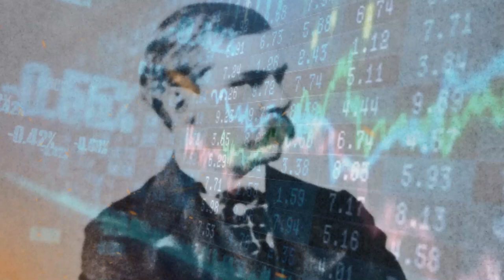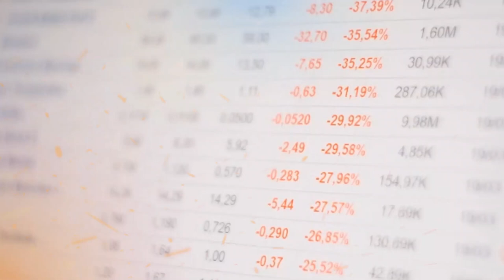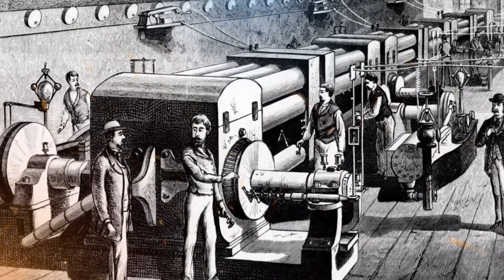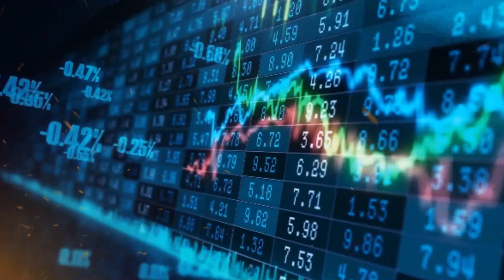The Ugly Side of J.P Morgan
In the heart of New York City's bustling landscape during the transformative late 19th and early 20th centuries, emerged a figure whose name would become synonymous with both unparalleled financial prowess and enduring controversy—John Pierpont Morgan, known far and wide as J.P. Morgan.

A master of mergers, a wielder of influence, and a philanthropist of note, Morgan's legacy is a tale of multifaceted dimensions that shaped industries, triggered debates, and left an indelible mark on the landscape of American capitalism. As we delve into the annals of history, we unveil the intricate story of J.P. Morgan, a man whose life embodies the intricate dance between power, ambition, and the price of both.

This is The Ugly Side of J.P Morgan...

00:00 Prologue
00:46 - Early Life
03:14 - Drexel, Morgan & Co.
05:16 - Investments
06:33 - Controversial Side
09:32 - Death